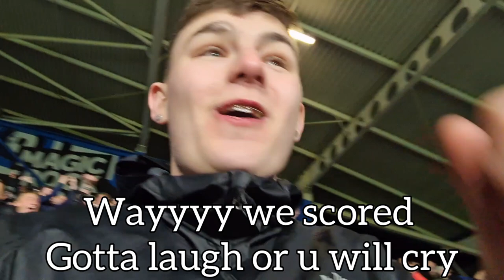THE MOMENT BARNSLEY GOT RELEGATED BY YORKSHIRE RIVALS LIVE ON TV! / Huddersfield Vs Barnsley Vlog!